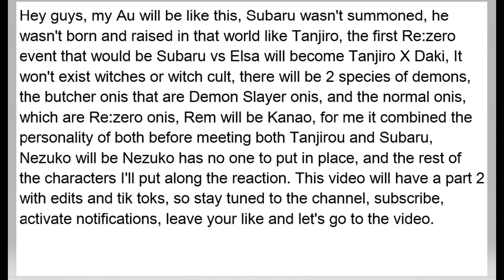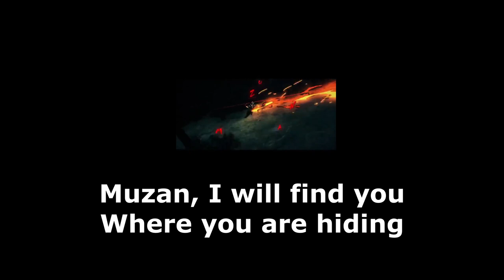Re:zero react to Subaru as Tanjiro 1/3 (Rap do Enygma) (This video have subtitles in english)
full rap lyrics: Just like the weather, life changes suddenly
The snow hides the smell, but the sense of smell doesn't lie
The smell of blood warns, but I wasn't aware
Until I see my family dead right in front of me
my sister is different
she never killed
Don't take the only thing
that left me here
I'll protect you
no matter the cost
I'll protect you
Your brother will save you
Believe me, Nezuko
Training with Urokodaki
breathe and calm
This is more than a test
It's improve or fail
I need to improve win the fight
I become the water in an absolute way
If I don't break the rock
How would an Oni depart
Facing Sabito I can't give up
If I become one with the water
I can see and cut your mask
Even though Sabito made me know defeat
He made me break the rock

breathe and focus
I will be one with the current of the sea
And the moment the sun comes
The warmth of forgiveness will embrace you
But I won't forgive you
you will not escape
Muzan, I will find you
where you are hiding
One day I'll have my revenge for this
Water Breath, my name is Tanjiro

Facing the final selection
Facing the demon that killed Sabito and Makomo
My power is nothing like
But I can't defeat it, so tell me how
An Oni exhales the smell of death
My anger doesn't make me stronger
By Makomo and Sabito, this monster won't make it out alive
Feel the pressure that's coming from my cut
I became an Oni Hunter
Better not touch my sister
My first mission I must fulfill
Answer me, where is Muzan?
I must find Onis that your blood emanates
To make Nezuko one day human again
I've smelled this before
Muzan, you don't fool me
you are so despicable
Pretending to have a human family
I want you to remember me
You better not forget
The man who will cut off your head
You can try to destroy me
From my head to my feet
The water takes on any shape it wants
For an Oni who felt so much suffering
Feel your death like gentle rain
Your ties aren't real
Can't pretend to have a brotherhood
As proof, my father left an inheritance
From water to fire I will dance
My bond with my sister won't break
Hinokami Kagura

breathe and focus
Just like the sun, I will shine